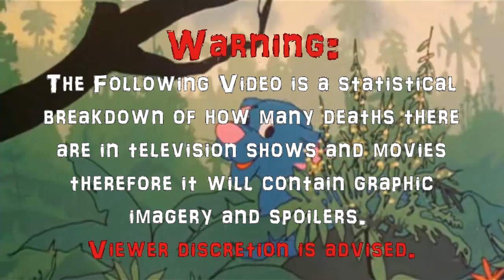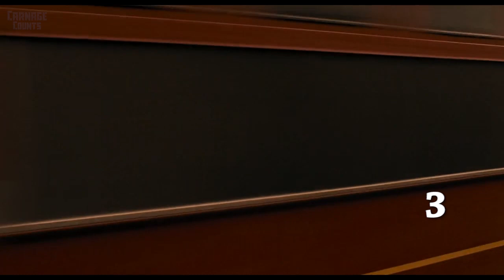Train (2008) Carnage Count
Welcome to Carnage Counts, where we count and compare death in television shows and movies!  Today we are covering Train!